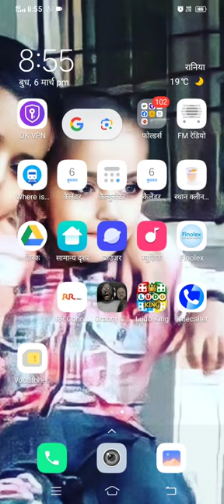grane 2 part 1